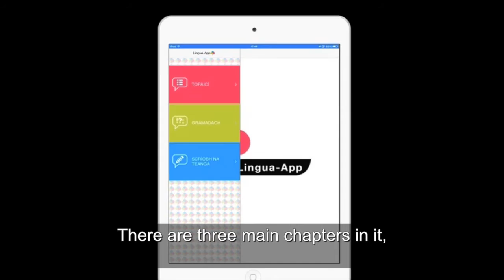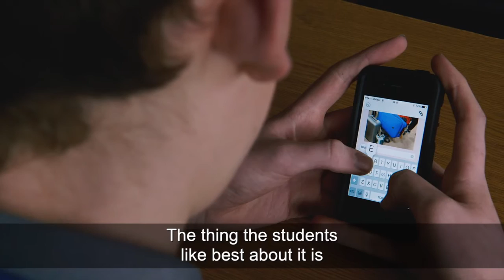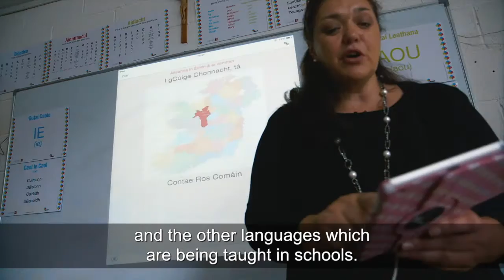LINGUA-APP European Language Label 2015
Bronnadh an Séala Eorpach Teanga ar Lingua-App i mí Mheán Fómhair 2015.  Seo fís ghairid a thugann eolas faoi Lingua-App.  Feictear an aip in úsáid sa rang Gaeilge.  Is í Edel Ní Arrachtáin bunaitheoir, cruthaitheoir agus stiúrthóir Lingua-App Teoranta. San agallamh seo, labhraíonn sí faoi na buntáistí a bhaineann leis an sprioctheanga sa seomra ranga agus cé chomh héasca is atá sé measúnú  a dhéanamh ar a daltaí leis na cártaí taispeána, eisithe ag Lingua-App Teoranta chomh maith.  Tá Lingua-App ar fáil anois ar iOS agus ar Android ar 'chuile ardán soghluaiste.

Lingua-App was awarded a European Language Label in September 2015.  This is a short video giving information about the app.  The app can be seen in use in the Irish class.  Edel Ní Arrachtáin is the founder, creator and director of Lingua-App Teoranta.  In this interview, she talks about the advantages of using Target Language methods in the classroom and how easy  it is for her to assess her students using showcards, also produced by Lingua-App Teoranta.  Lingua-App is available on iOS and Android on all mobile devices.